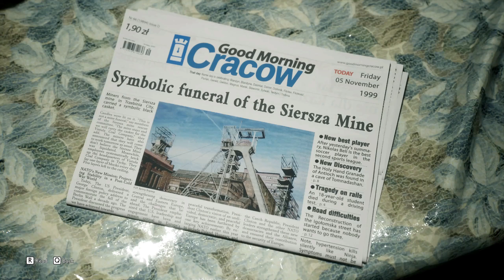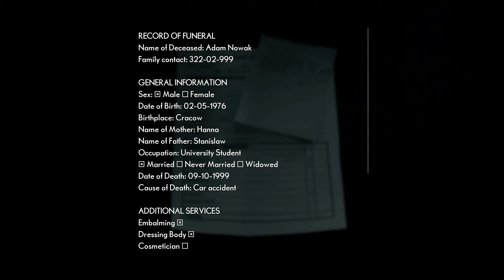THE MEDIUM Walkthrough Gameplay Part 1 - ITS START WITH A GIRL